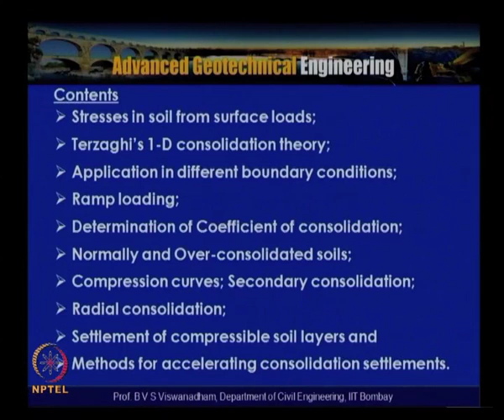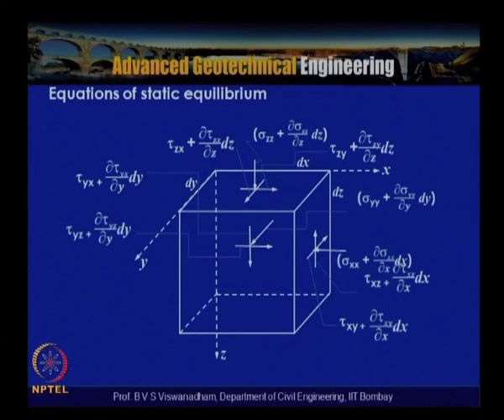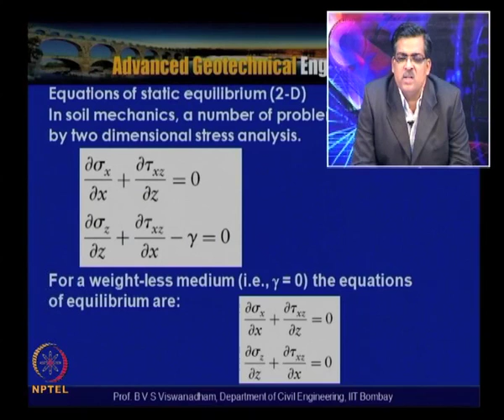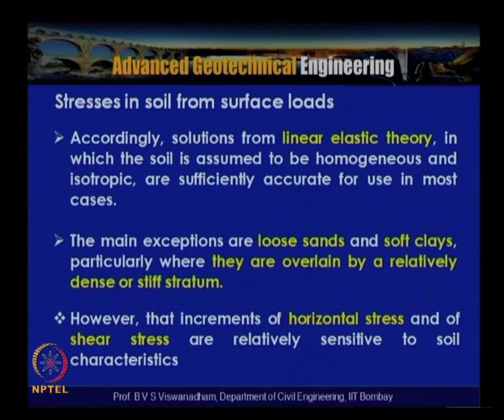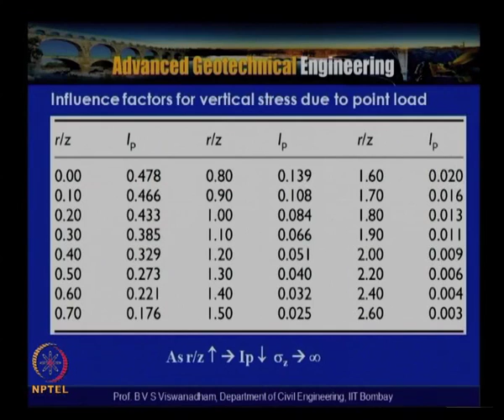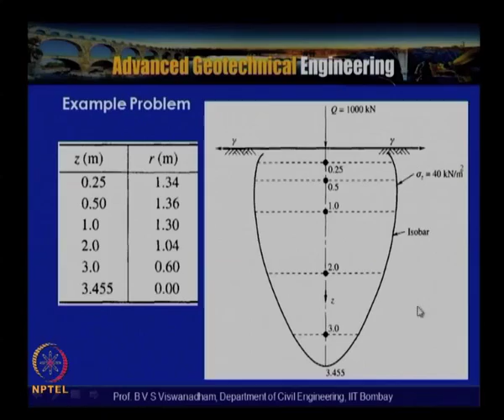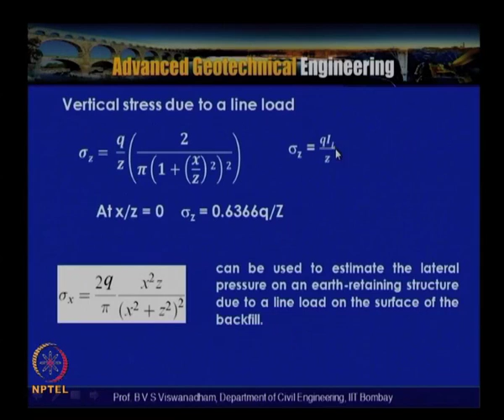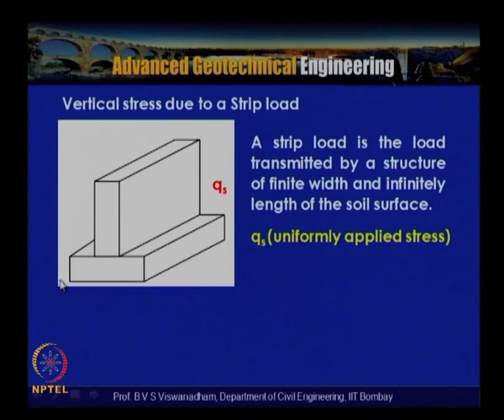Lecture 19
Subject :Civil
Course  :Advanced Geotechnical Engineering